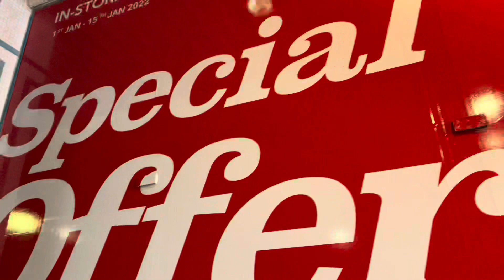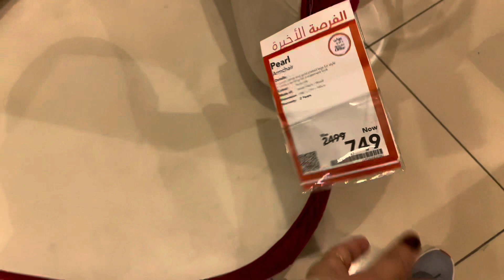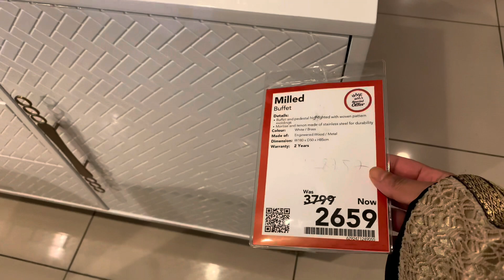বাসার জন্য ফার্নিচার কিনতে আসলাম!কাতারে বাঙালি রেস্টুরেন্টে আসলাম বাঙ্গালিয়ান খাবার খেতে